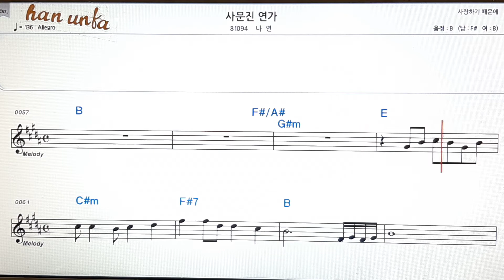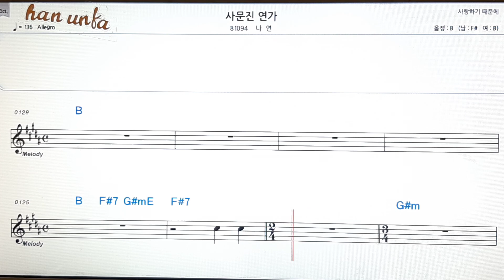사문진 연가/나연👍노래 반주, 코드 악보,가라오케💋Karaoke*Sheet Music*Chord*MR